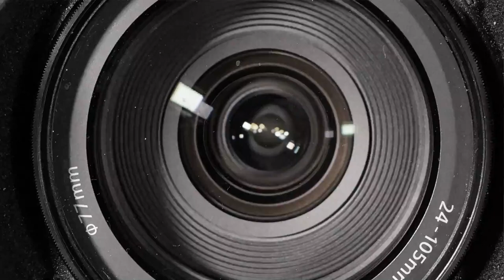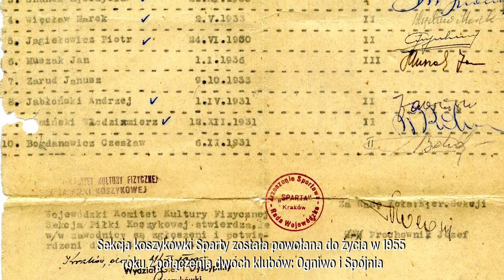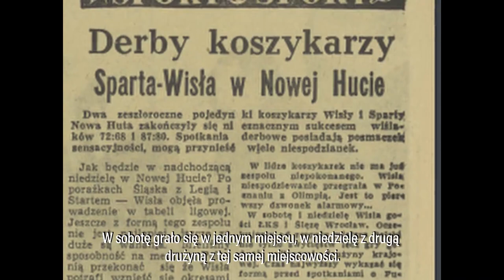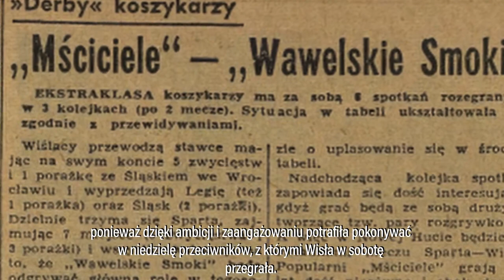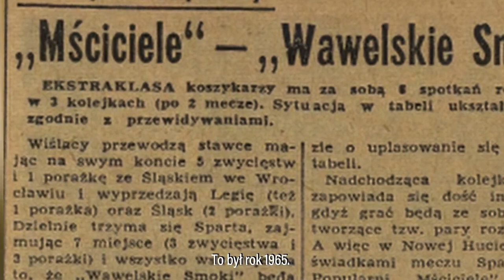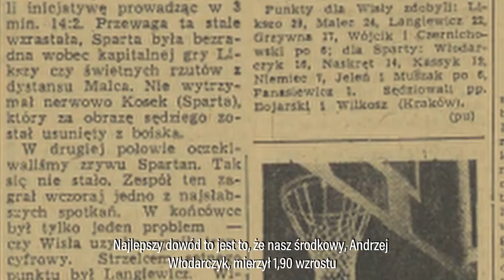Nowohucka Kronika Filmowa nr 664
WIELKANOC W ŁUCZANOWICACH

Stowarzyszenie Przyjaciół Łuczanowic powstało z inicjatywy grupy osób pragnących kultywować tradycję oraz ocalić od zapomnienia historię miejscowości obecnie będącej częścią Krakowa.

Helena Kotarska, Iwona Sadowska i Elżbieta Kogut ze Stowarzyszenia opowiadają, jak dawniej wyglądały obchody Wielkiej Nocy – o przygotowaniach domów i wielkanocnych ozdób, o tym co znajdowało się w koszu ze święconką i o polewaniu nie tylko wodą w Śmigus Dyngus. Panie specjalnie dla Kroniki przywdziały piękne ludowe stroje i przygotowały wielkanocny stół.

SPARTA NOWA HUTA

Większość mieszkańców Nowej Huty kojarzy tylko dwa kluby – Hutnika i Wandę. Jednak starsi mieszkańcy pamiętają, że swój dobry okres w latach 50. i 60. mieli koszykarze Sparty Nowa Huta. Był to klub związany z Zakładami Przemysłu Tytoniowego w Czyżynach, który rywalizował w I lidze.

O powstaniu klubu, jego sukcesach, o tym, dlaczego zawodnicy zwani byli „Mścicielami” i co decydowało i ich sile opowiadają Piotr Kapusta z Muzeum Nowej Huty, były trener Krzysztof Książek oraz byli zawodnicy Jan Muszak, Ryszard Niemiec i Adam Kosek.